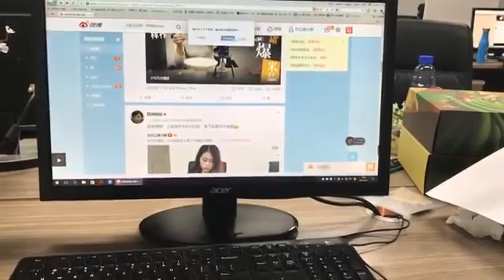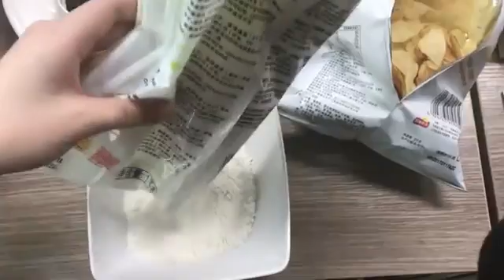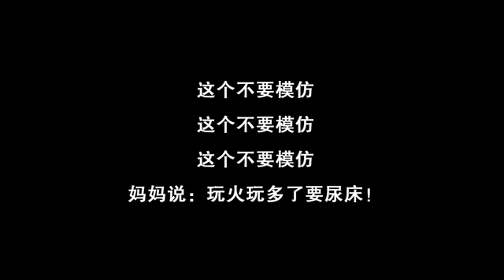Making Chinese Crepe on COMPUTER CASE?! Breakfast should be treated seriously. | Ms Yeah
Make Chinese crepe with COMPUTER CASE?! Nothing can stop me having a good nice breakfast. It's a matter of principle. Hello. I am Ms Yeah. I cook in office in an unconventional way. Okay, you can say it is a "weird" way. I like doing this because it is fun. Life is not always fun, but we can try to create more by ourselves. Facebook: Ms Yeah Instagram: Ms Yeah Twitter: Ms Yeah